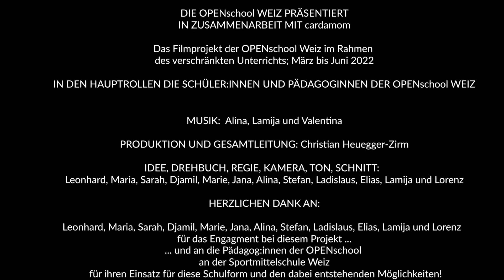OPENschool WEIZ Imageclip der SchülerInnen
Die Schüler:innen der OPENschool Weiz erstellten diese Imageclip im Rahmen eines Filmprojekts von Februar bis Juli 2022. Von der Idee, den Dreharbeiten bis zum Filmschnitt und der Musik ... kommt alles von Schüler:innen der OPENschool Weiz.

Im Film zeigen die Schüler:innen was ihnen an der Openschool Weiz wichtig ist!